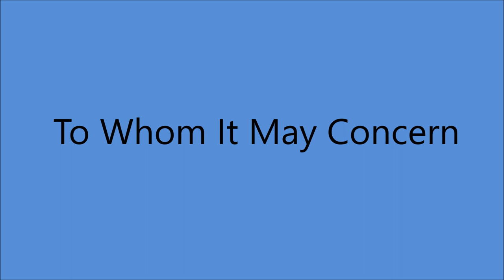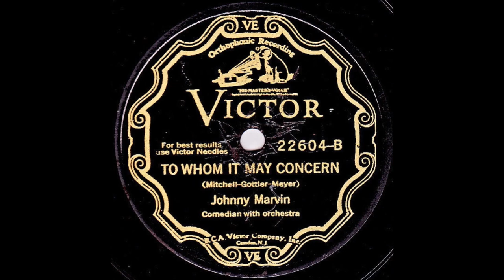Johnny Marvin - To Whom It May Concern [1931].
[Written by  Sidney D. Mitchell - Archie Gottler - George W. Meyer]
              by Art Gillham

 Recorded   2 January 1931   Studio 4,  New York -

2003 Inducted into UKULELE Hall of Fame